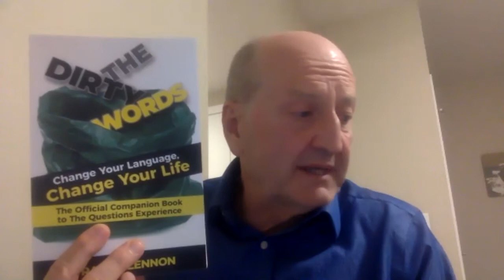The right questions are the secret to true growth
“The right questions are the secret to true growth” is for you if you don’t truly know what lights you up, you are not clear on what stops you or you are seeking to be a better coach or more open to being coached. In “The right questions are the secret to true growth” Randy Lennon describes how to improve your business by being a better coach or more open to being coached. Randy Lennon has been deploying the power of The Questions since they were divinely given to him 22 years ago. These are eight simple, yet incredibly powerful Questions that have changed the lives of hundreds of people through his one-on-one coaching and his experiential workshops. In “The right questions are the secret to true growth” Randy explains and demonstrate how focusing on asking the right questions and being very definitive in the language you use when answering questions can change everything in your business and personal life. You’ll enjoy 3 takeaways:
• Become much more intentional in asking questions
• Become much more intentional in the everyday language that you use and the power of the spoken word
• Be a better coach and more open to coaching in your business and personal life.

Speaker’s bio
Randy Lennon is an innovator and entrepreneur with decades of experience, having founded and built successful enterprises in the fields of newspaper publishing, television and radio, recording artist management, retail, advertising and marketing, and the Internet. Randy has also worked as a police officer, as a regional and national television and radio talk show host, as an actor in a situation comedy pilot co-starring with the late Fred Willard, and a special advisor to the leader of a major national political party in Ottawa. His recording artists have won US Gold and Platinum albums as well as the Juno Award in Canada. Randy has a passion for empowering others. As the founder of The Questions Experience, he has helped more than 1,000 people, through one-on-one coaching and workshops, determine what stops them, and how to shift toward pursuing their true calling in life.

“The right questions are the secret to true growth” was delivered at the Vancouver Business Network Meetup on October 21, 2020. Vancouver Business Network holds a twice weekly Meetup in Vancouver, British Columbia, Canada. At this Meetup, an expert delivers training on a topic that is relevant to entrepreneurs. This training is recorded and made available on this YouTube channel to support entrepreneurs build better businesses.